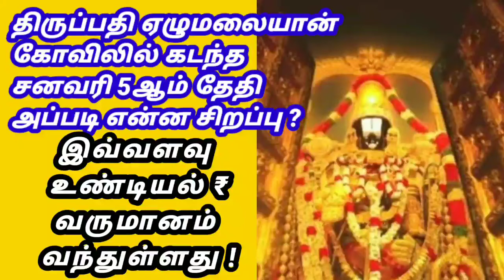திருப்பதி ஏழுமலையான் கோவிலில் இந்த சனவரி 5 ஆம் தேதி அப்படி என்ன சிறப்பு 🤔₹கோடிகளில் உண்டியல் வசூல்👌🏻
07jan